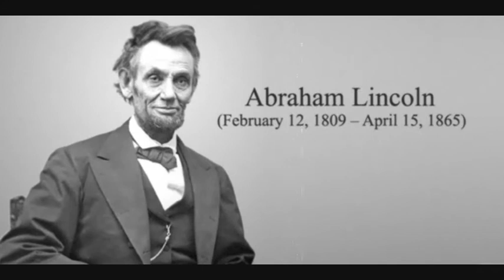Great Speeches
My favourite speakers and some of the wise words they imparted on us before they departed from us.

4 out of the 6 people in this video were murdered. Speaking the truth comes at a price.